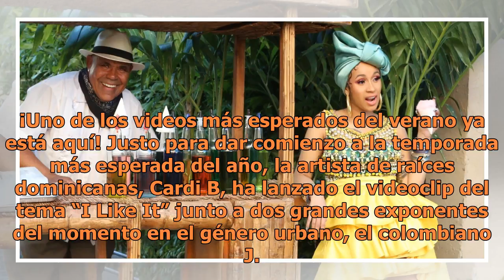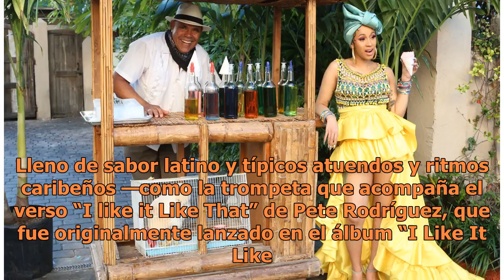Cardi B estrena el videoclip de "I Like It" junto a J. Balvin y Bad Bunny ¡y es tremenda rumba!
¡Uno de los videos más esperados del verano ya está aquí! Justo para dar comienzo a la temporada más esperada del año, la artista de raíces dominicanas, Cardi B, ha lanzado el videoclip del tema “I Like It” junto a dos grandes exponentes del momento en el género urbano, el colombiano J. Balvin y el ...